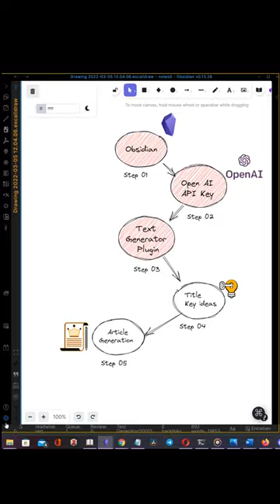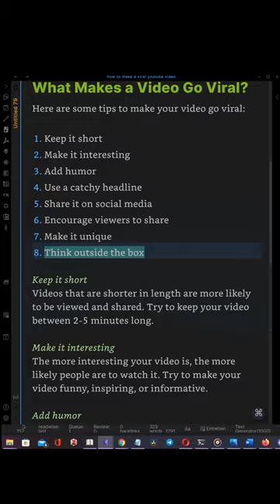Writing a small blog Article using AI in less than 5 minutes